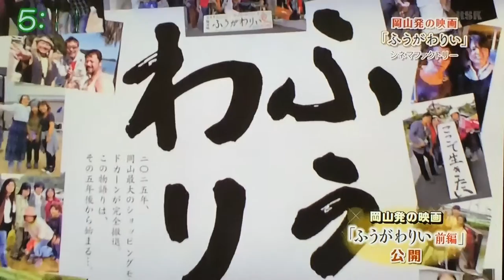映画『ふうがわりい』前編〜RSK山陽放送TV〜 PR出演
岡山を考える三部作の一部前編。感動と共感を呼ぶ話題作。オール岡山ロケを敢行！郷土愛と人生の終末を描いた作品です。